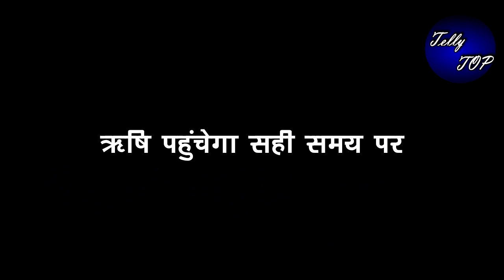BHAGYA LAXMI || ऋषि सिखाएगा MANAGER को सबक,लक्ष्मी से मांगेगा MANAGER माफी